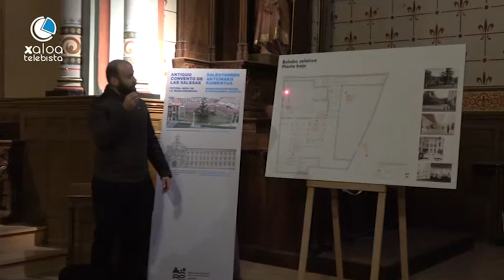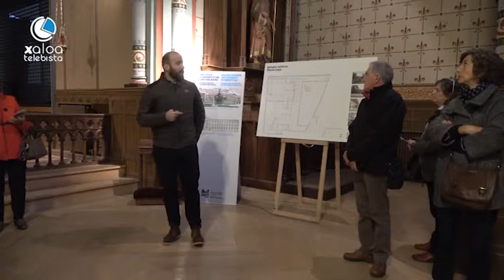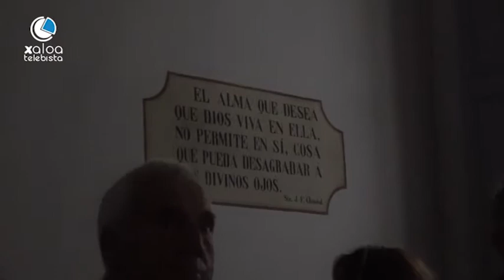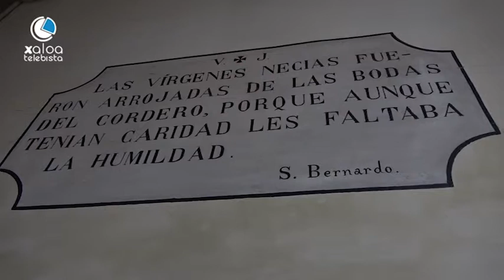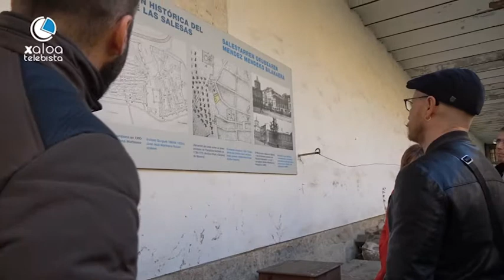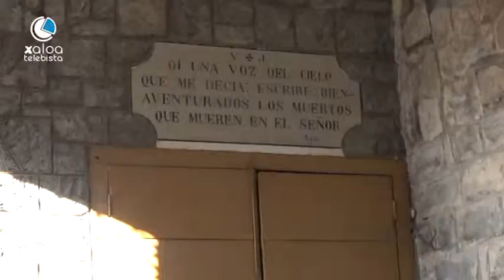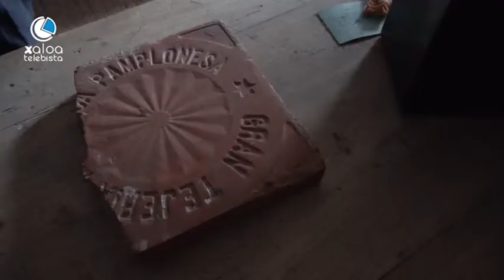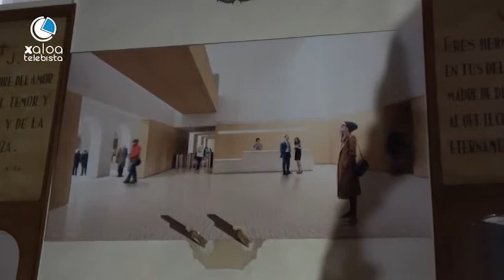Kiriketan | Bisita gidatua: Salesas eraikina